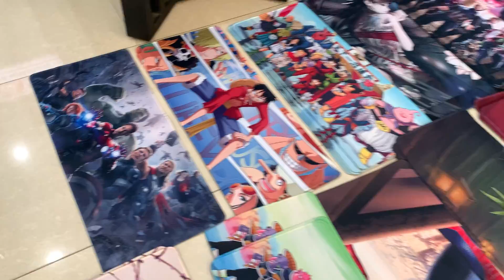Lót chuột size đại tặng kèm khi mua trọn bộ PC tại Mỹ Tho Laptop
TRÂN TRỌNG !